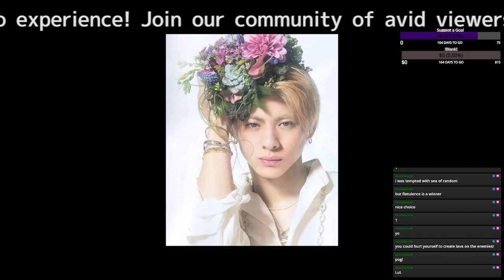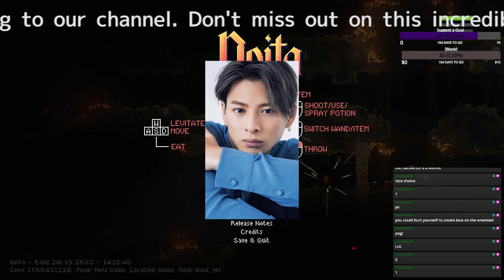平野紫耀と莉玖、絆が詰まった兄弟ショットがファンに愛される理由